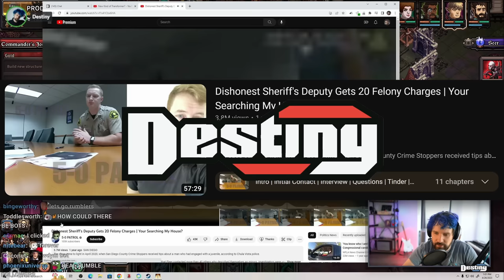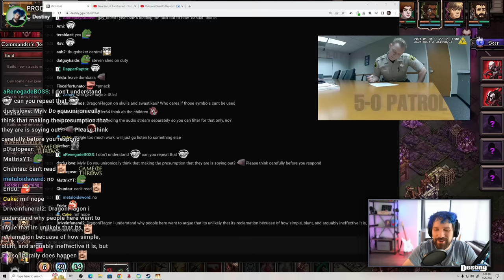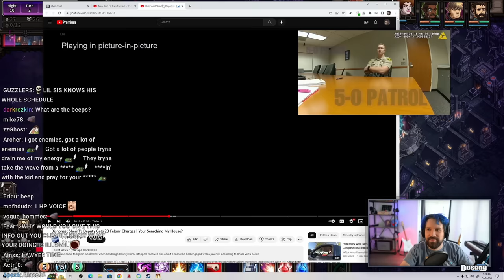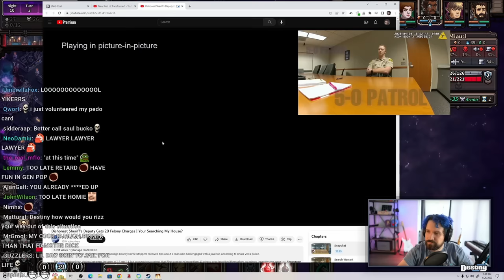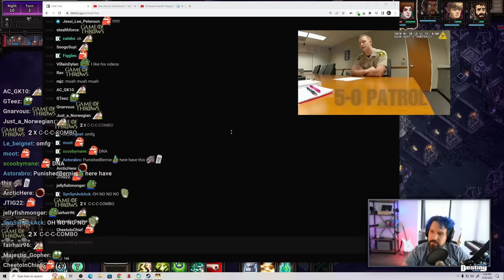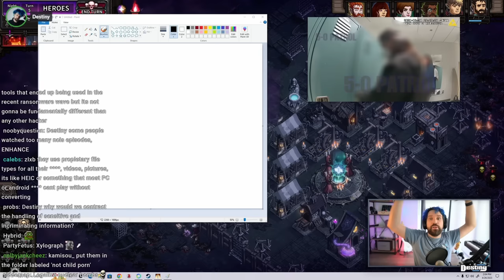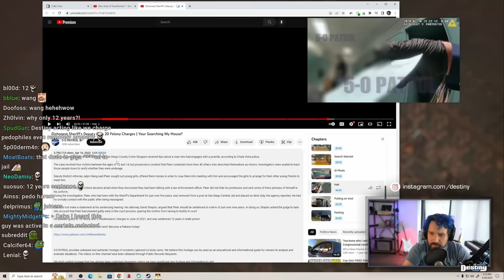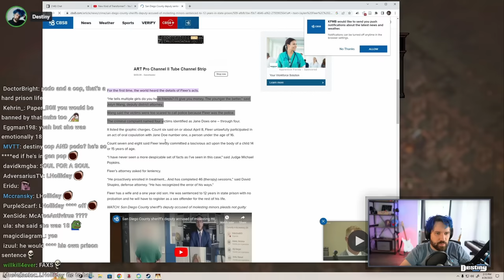Destiny Reacts To Sheriff Being Exposed As A Child Molester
Dishonest Sheriff's Deputy Gets 20 Felony Charges | Your Searching My House?